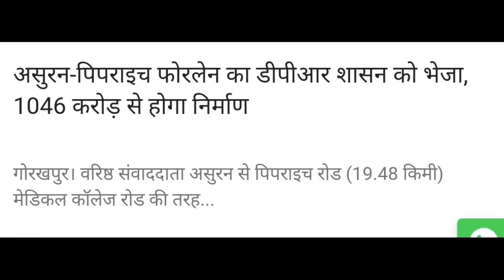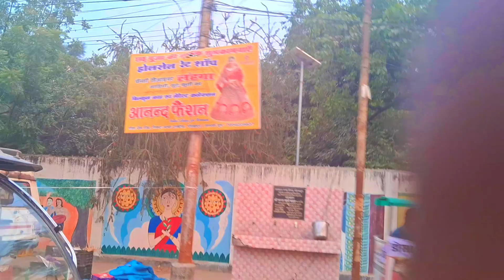1000 करोड़ से फोर लेन होगा असुरन पिपराइच रोड || Padri bazaar- Asuran chauraha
new four lane gorakhpur